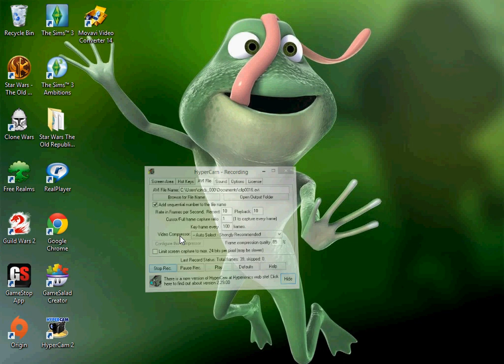Minecraft Ancient Civalizations Temple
I helped my friends sister with a social studies project and I thought the end product looked pretty good so I thought id share it (well the under section could've been better but it wasn't the main focus.) Anyways hope you enjoy, SW:TOR and Minecraft gameplay videos should be up with in a couple days depending on when I get my video recorder fixed, so thanks for watching and have a great day!